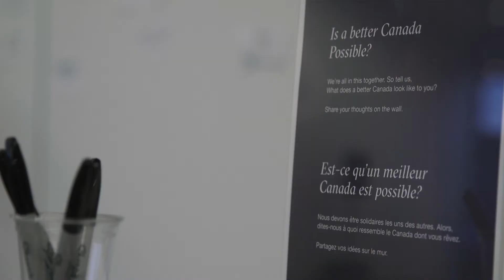NDP Ottawa2018 Convention Highlights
New Democrats are ready to make history in 2019! Check out the highlights from the Federal NDP Convention in Ottawa.